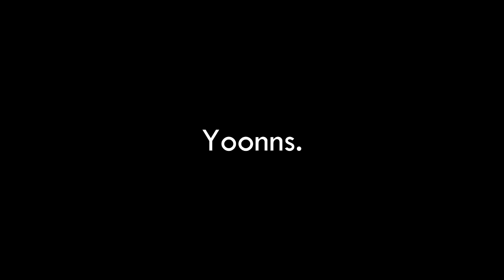Luigi croire que Luigi être Luigi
Je supporte pas Benzaie mais je dois avouer que cette initiative était une excellente surprise, et je me suis senti obligé de faire une vidéo dessus.

En ce qui me concerne je ne regarde plus de YTP autres que les miennes depuis 3 ans car je considère que personne d'autre que moi ne sait en faire. C'est un style de vidéo mort uniquement pratiqué par des incompétents et je ne salirais pas ma vidéo d'un "YTP". J'en fais uniquement quand il m'en vient l'envie et je ne cherche pas à faire quelque chose qui plait car je ne tiens plus vraiment à cette chaîne. Tout ça pour vous dire de ne pas m'envoyer vos YTP par message, elles sont forcément nulles et je ne les regarderai jamais. C'est tout, bisous !